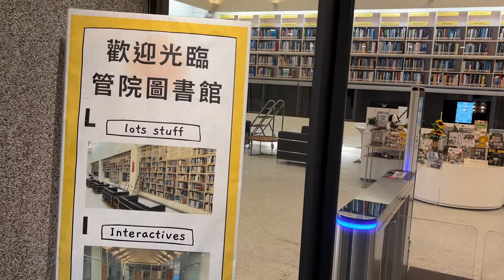台中東海大學，夜間散步｜Tunghai Unviersity walking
2024年10月1日
東海大學